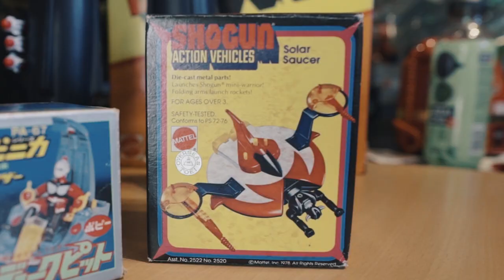Culture Z #02 - GOLDORAK ET LES ROBOTS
Découvrons la collection GOLDORAK de Bryce Corp.
Jouets, figurines et robots en métal